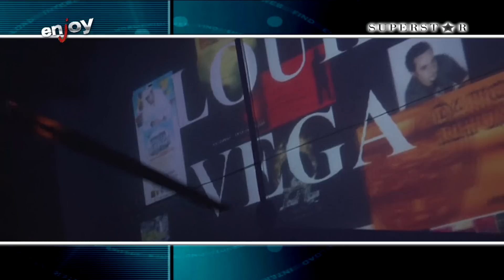SALI E TABACCHI MERCOLEDI' SUPERSTAR RAME DJ